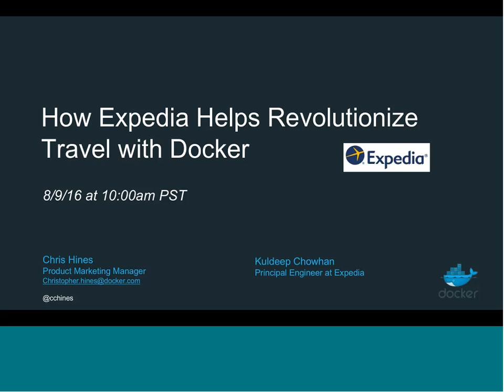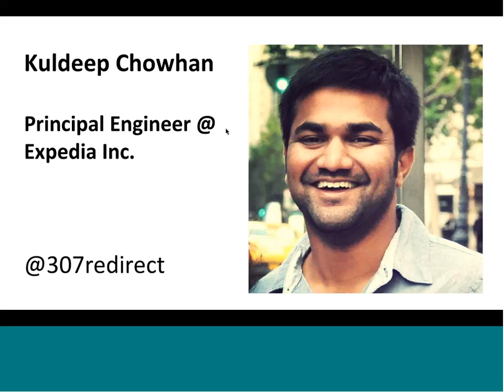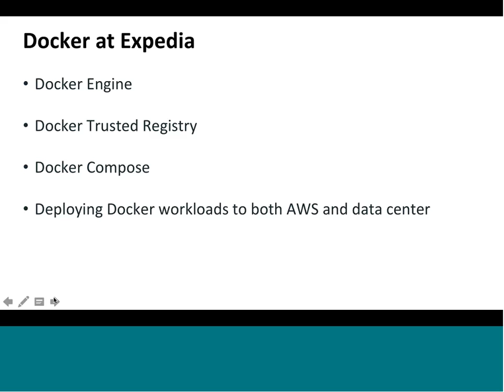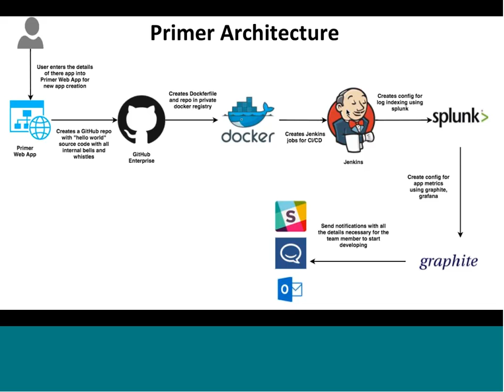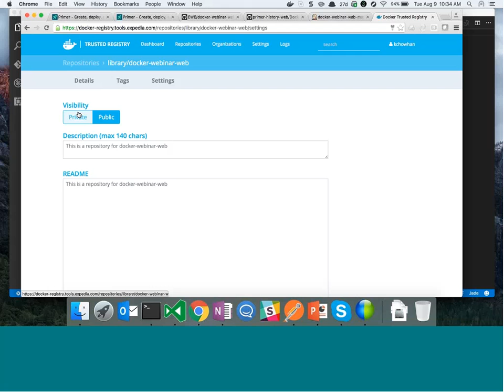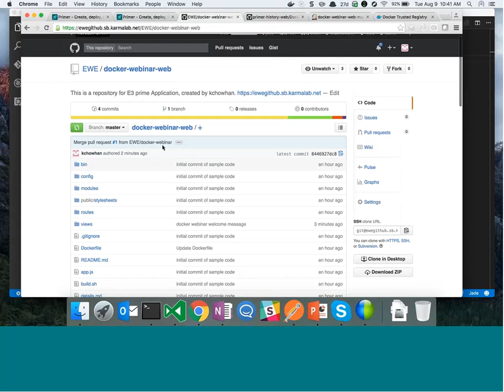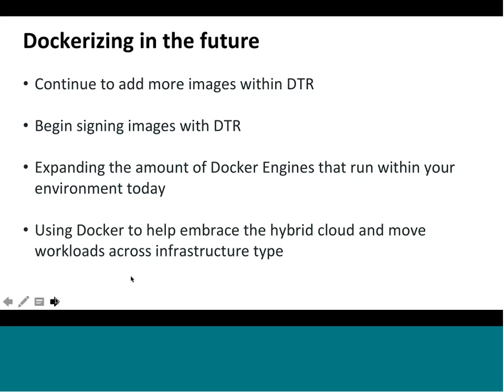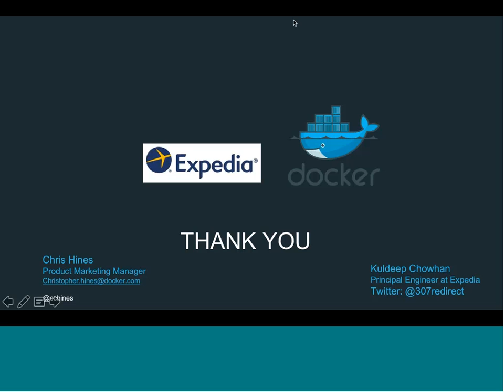How Expedia Uses Docker in Production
In this webinar Kuldeep Chowhan, Principal Engineer at Expedia, and Chris Hines, PMM at Docker explain how Expedia uses Docker Trusted Registry allows them to store and secure their Docker images, on-premises, helping them to revolutionize travel.